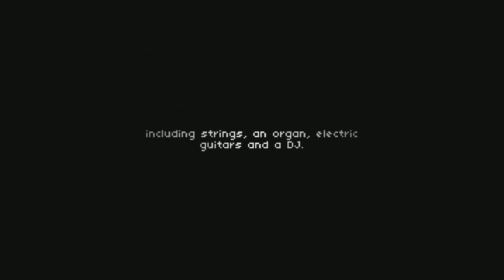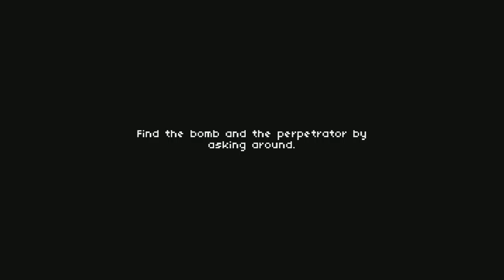The 80th Second: The sounds of death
80 seconds tell death is it worth it?